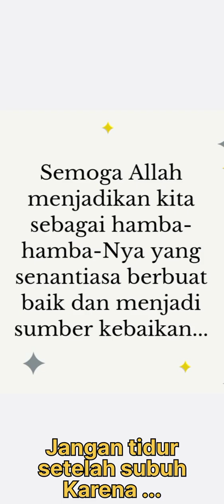Jangan tidur setelah subuh Karena ...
Makan sahur dengan sayur labuh
Isinya penuh sehingga keruh

Jangan tidur setelah sholat subuh
Karena itu hukumnya makruh